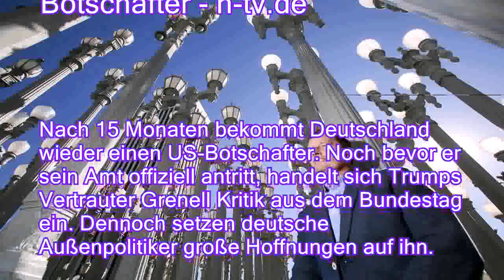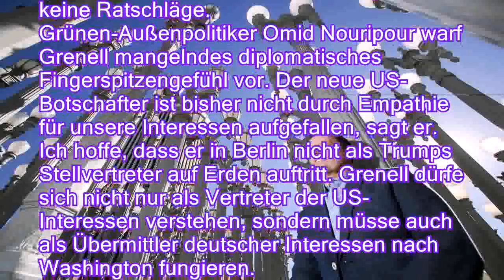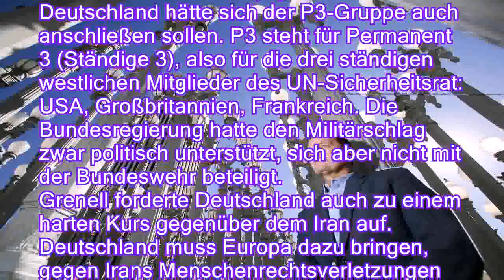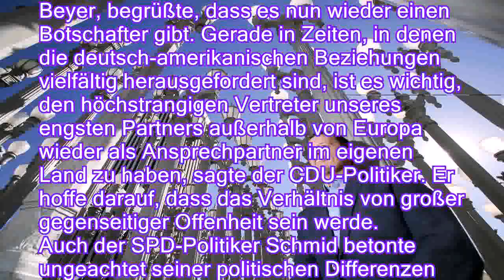Äußerungen zum Syrien-Krieg: SPD und Grüne kritisieren US-Botschafter - n-tvde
Äußerungen zum Syrien-Krieg: SPD und Grüne kritisieren US-Botschafter - n-tv.de
Nach 15 Monaten bekommt Deutschland wieder einen US-Botschafter. Noch bevor er sein Amt offiziell antritt, handelt sich Trumps Vertrauter Grenell Kritik aus dem Bundestag ein. Dennoch setzen deutsche Außenpolitiker große Hoffnungen auf ihn.

Der neue US-Botschafter in Deutschland, Richard Grenell, bekommt noch vor seinem offiziellen Amtsantritt Gegenwind aus dem Bundestag. Politiker von SPD und Grünen sind irritiert über Äußerungen des 51-Jährigen zur deutschen Rolle im Syrien-Konflikt. Der Vertraute von US-Präsident Donald Trump soll an diesem Dienstag von Bundespräsident Frank-Walter Steinmeier im Schloss Bellevue als Botschafter akkreditiert werden, also sein Beglaubigungsschreiben überreichen.
Der außenpolitische Sprecher der SPD-Fraktion, Niels Schmid, wies die Kritik Grenells am Verzicht der Bundesregierung auf eine Beteilig